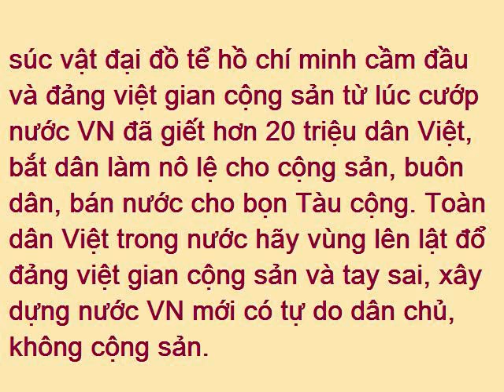Happy birthday animal ho chi minh suc vat